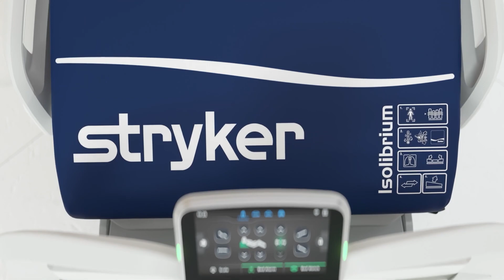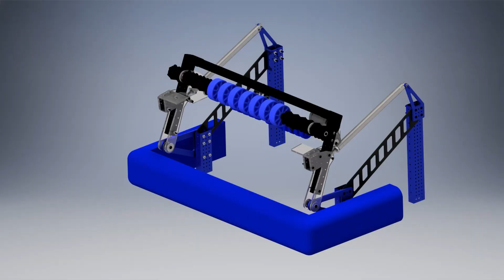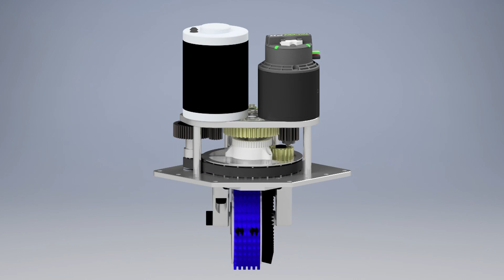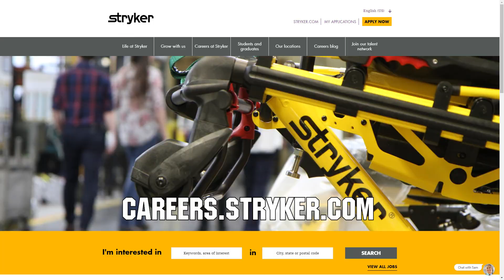Behind the Bumpers FRC 226 Hammerheads Infinite Recharge 2021 First Updates Now